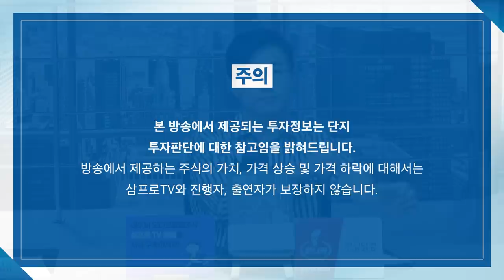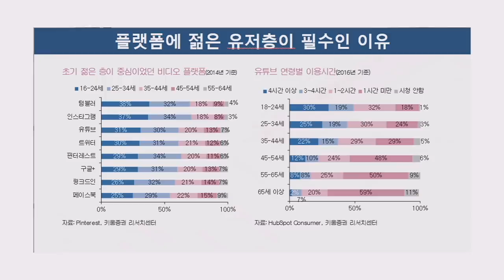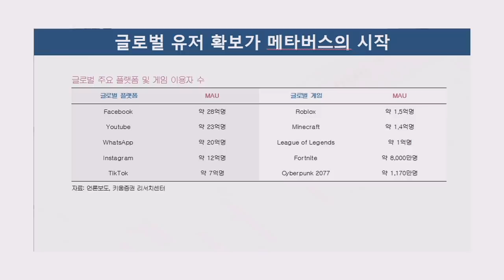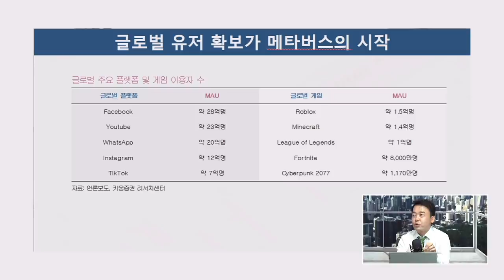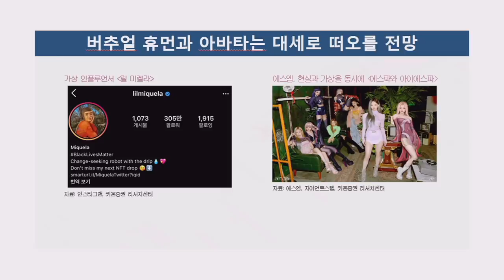[글로벌 이슈체크] 메타버스, 과거 게임과 무엇이 다른가? f. 키움증권 이남수 연구위원